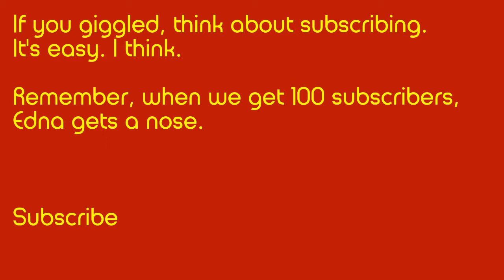Taylor Swift Fan Joke - 031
Join Edna as she recycles all the old blonde jokes and turns them into Taylor Swift Fan Jokes.

Why tease the Swifties? Because they're all so awesome and they're willing to take a joke so others can enjoy some laughter. Yeah, that's it.

There are dozens, perhaps a million more to come.